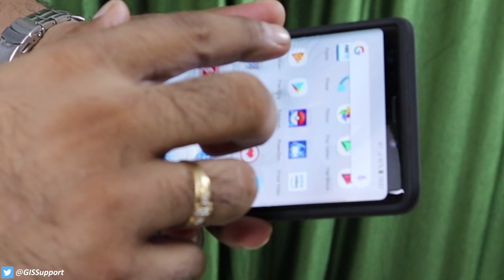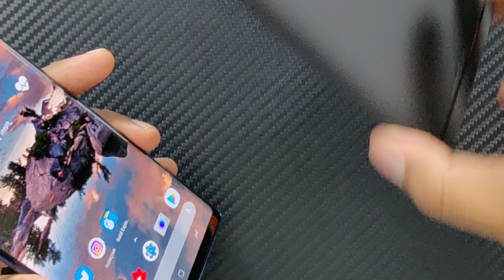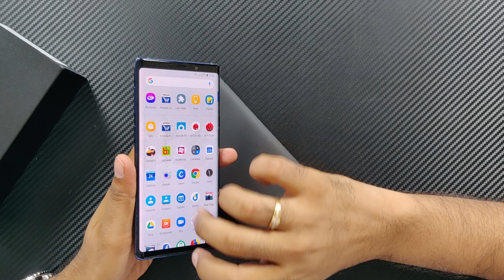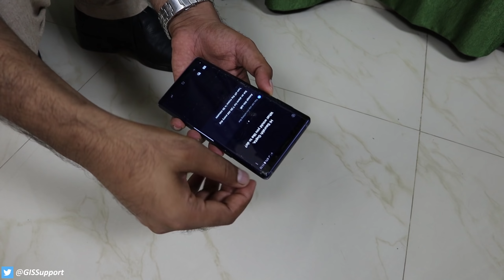[Hindi] Galaxy Note 9 Durability (Drop) Test | Most Fragile Note ?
samsung samsunggalaxynote9 durabilitymark We will check the durability of the samsung galaxy note 9 and see if that survives or not.

--- Case Used in Drop Test ---
Supcase -